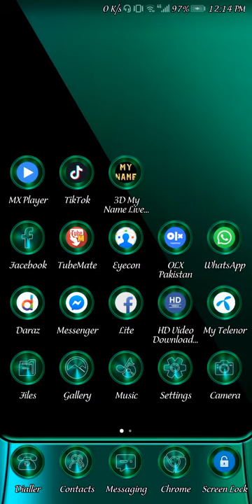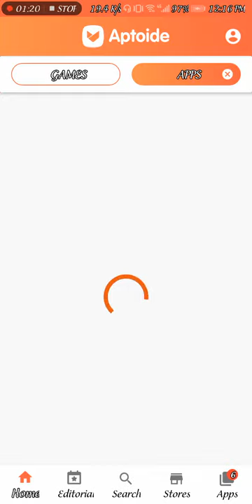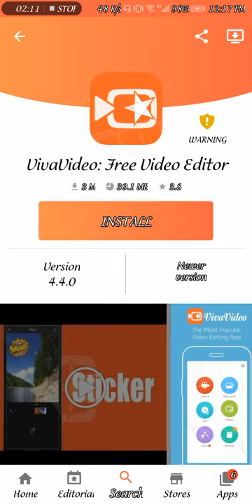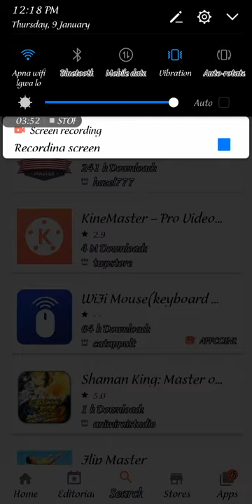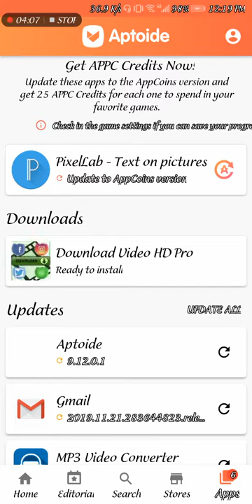Play store say paid application bilkul free ma download kryn urdu and hindi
The App Store was opened on July 10, 2008, with an initial 500 applications available. As of 2017, the store features over 2.2 million apps.

Developers have multiple options for monetizing their applications, ranging from free, free with in-app purchases, and paid. However, App Store has been criticized for a lackluster development environment, prompting the company in June 2016 to announce a "renewed focus and energy" on the store. Major changes introduced in the following months include ads in search results, a new app subscription model, and the ability for developers to respond to customer reviews. Additionally, Apple began a process to remove old apps that do not function as intended or that don't follow current app guidelines, with app research firms noticing significant numbers of app removals from the store. Furthermore, with the release of iOS 11 in September 2017, App Store received a complete design overhaul, bringing a greater focus on editorial content and daily highlights, as well as a design similar in style to several of Apple's built-in iOS apps.